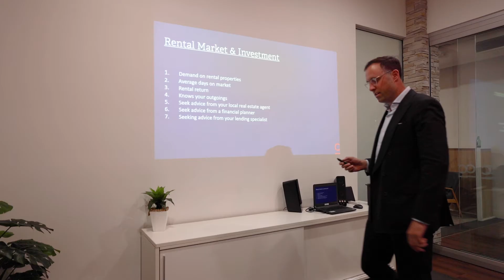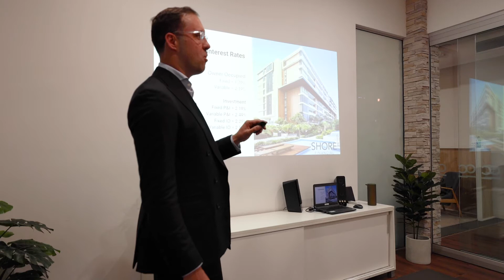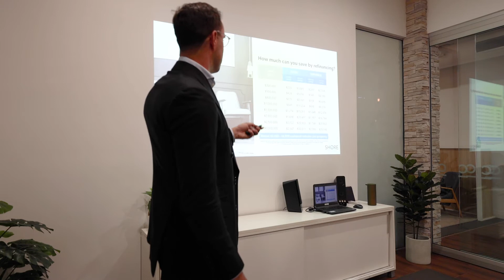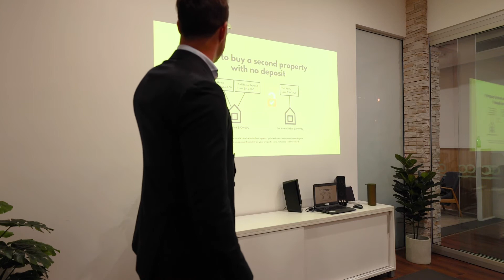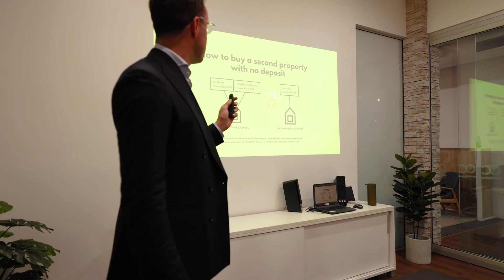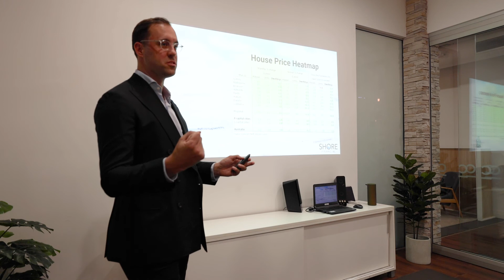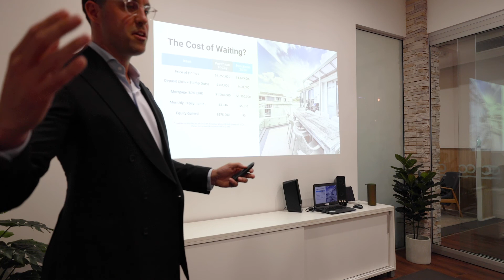Buying Property in 2021 | Lending & Investment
Christian Stevens from Shore Financial gives our attendees some in depth insights on lender timeframes and leveraging your existing assets to continue to build wealth in today's market.